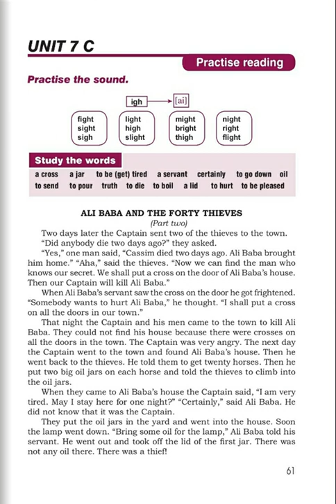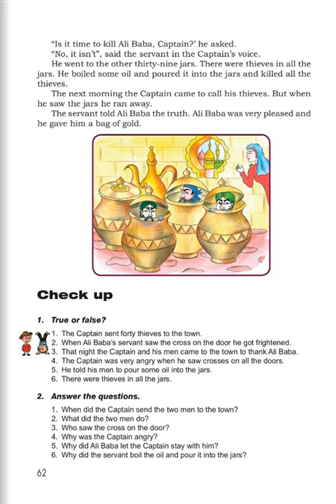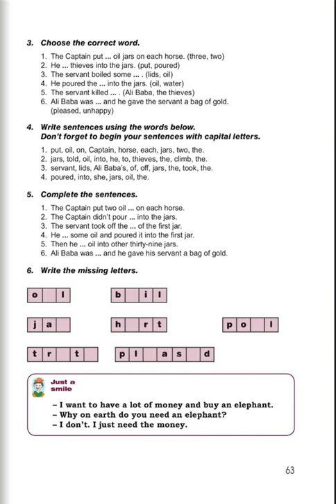Tnayin ashxatanq, English 5, Das 7C